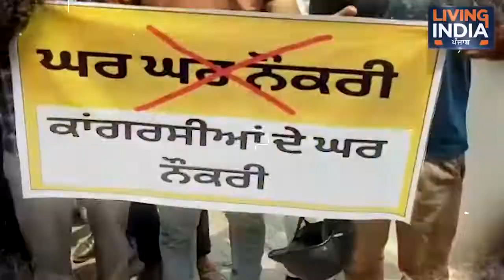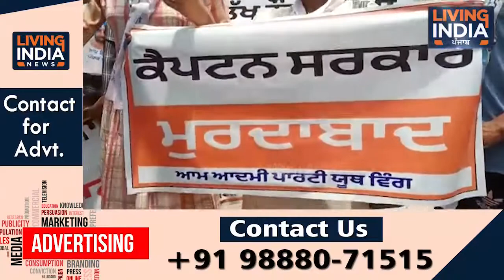ਆਪ ਵਲੋਂ ਵਿਧਾਇਕ ਰਾਜ ਕੁਮਾਰ ਵੇਰਕਾ ਦੀ ਰਿਹਾਇਸ਼ ਦਾ ਘਿਰਾਓ, ਦੇਖੋ ਜ਼ਬਰਦਸਤਹੰਗਾਮੇ ਦੀਆਂ ਤਸਵੀਰਾਂ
Airtel:    565
Tata Sky: 1928
Fastway:     66
Digi Cable: 195
Hathway:   222
Den:            313